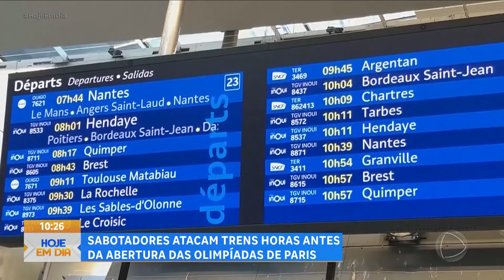Olimpíadas de Paris: sabotagem paralisa trens e prejudica 250 mil passageiros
Horas antes da abertura dos Jogos Olímpicos de Paris, a principal rede ferroviária francesa foi alvo de ataques coordenados. Várias linhas de trens estão paralisadas e cerca de 250 mil passageiros foram afetados. Direto da capital da França, Ana Paula Gomes, enviada especial da RECORD, atualiza a situação por lá. Acompanhe!